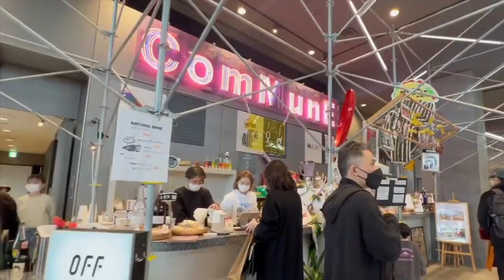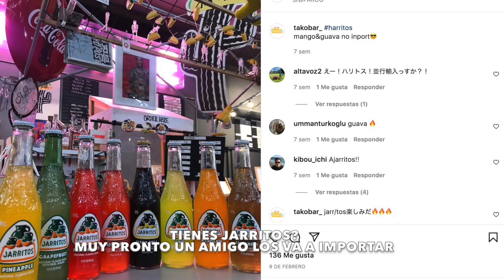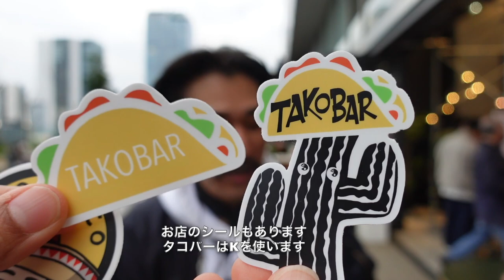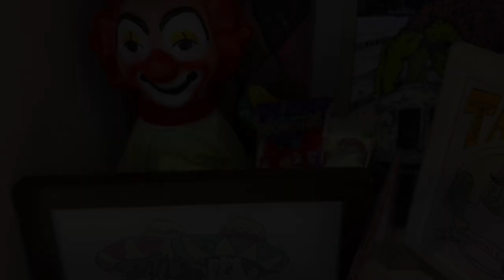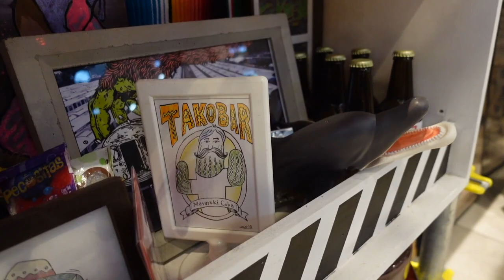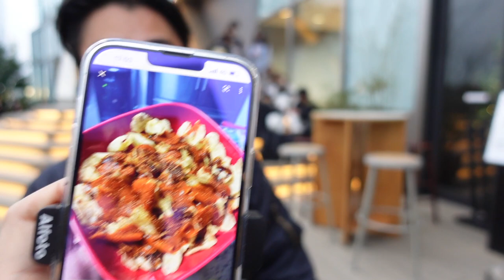Taquero Japonés! se sorprende con salsas mexicanas, tatuado con un HABANERO! En Shibuya POKEMON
Un Japonés que ama los chiles!!! 🌶  tanto así que se ha tatuado un habanero en el brazo!
ama las salsas mexicanas y su misión de vida es llevar las salsas a todo japón! apoyemos su sueño!! ve a su instagram y dile que ya viste el video! que ANIMO!!!
TakoBar en pleno corazón de shibuya, en parco! donde está el nintendo store, pokemon store y jump store
dónde comer tacos mexicanos en tu visita a tokio?
Parco piso 10 en el techo! excelentes vistas de shibuya
en parco también esta el nintendo store, pokemon store y jump store
Soy Sandyael, una mexicana viviendo 20 años en Japón, tengo 3 canales!

Canal SANDYAEL: Canal de vlogs y todo lo que se me ocurra, la vida diaria en Japón visto a travez de mis ojos.

Canal Japón con Sandyael: entrevistas a japoneses y a mexicanos y latinos, aprendamos de sus experiencias de vida. Así como un canal dedicado al turismo en Japón

Canal Cocinando con sandyael: me encanta cocinar, aquí dejo algunas recetas tanto japonesas como intentos de cocina, postres, bebidas etc…

Soy guia de turista en Japón e interprete